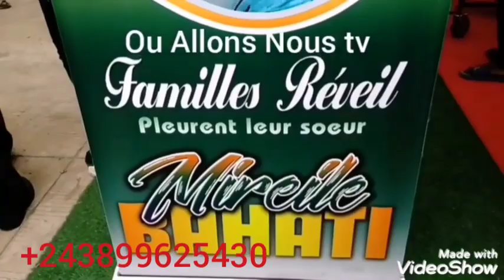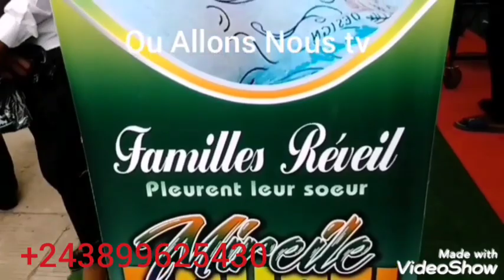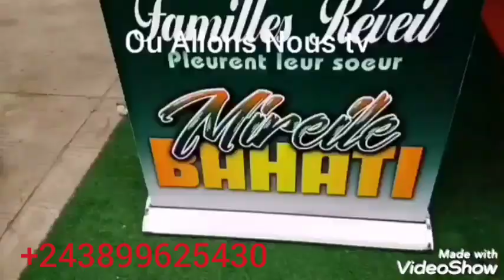BA COMEDIENS BAYE MUKIE NA MORGUE MARIE HELENE ALOBI YR ALANDA BATU NA MATANGA MAIS NA OYO YA YE ATA